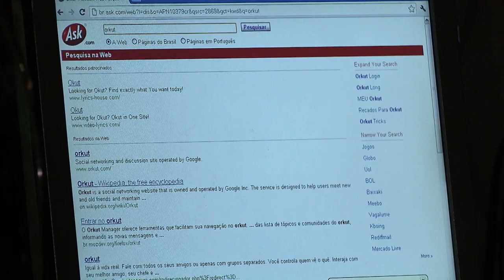Clique STJ - Taxa ingressos (15/03/2019)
Hoje é comemorado o Dia do Consumidor. E a notícia boa é que o STJ julgou esta semana que a cobrança de taxa de conveniência na venda online de ingressos para shows e outros eventos é ilegal.